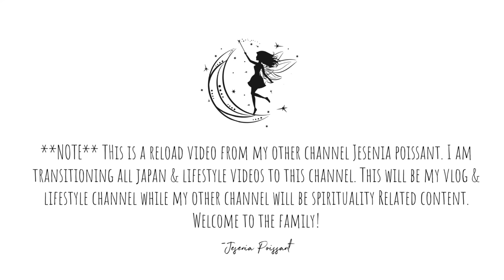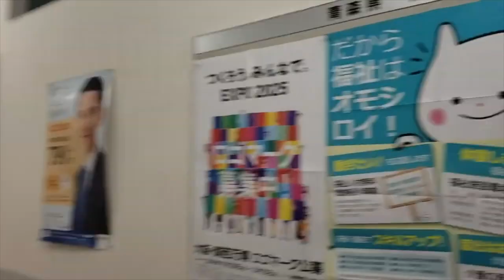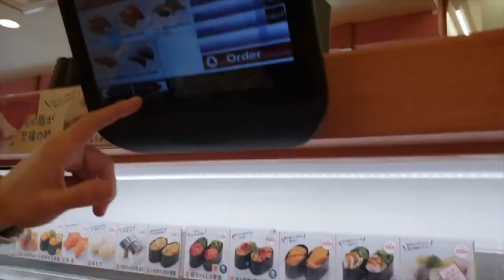OUR FIRST NEW YEARS IN JAPAN 2020 | FUKUBURUKO BAGS || THE POISSANTS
👋Welcome to The Poissants ( This is a reload video)

🎉🎉🎉Happy New Year in 2020!!! For New Years in 2020 my husband and I celebrated it for the first time in Japan and we went to Aeon Shimoda Mall to get fukuburuko bags "lucky bags." It is a tradition here in Japan to get Lucky bags every year.🎉🎉🎉

QUOTE OF DAY: "2019: Thank you for the lessons. 2020: Let's do this."

CAMERA GEAR USED:
16 GB memory card
Tall Tripod